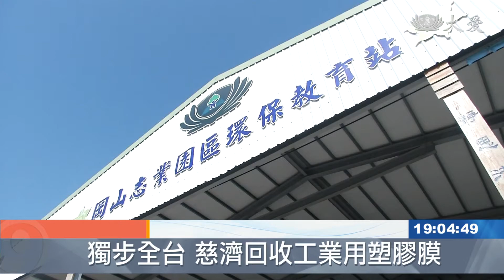獨步全台！慈濟回收「工業用塑膠膜」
環保署預計最快將再在六月底，在賣場示範塑膠膜、塑膠袋分流回收。而慈濟環保志工早在十年前，就開始到各社區回收一般的塑膠袋。由於政府單位還沒有正式塑膠袋塑膠膜的回收機制，六年前高雄岡山志業園區更因為鄰近工業區，直到目前為止，仍獨步全台回收工業膜。

PE材質的工業膜又黏又緊，政府還沒回收，慈濟岡山志業園區已經回收六年了，幸好有環保志工的手勁跟智慧，還要依照淨度分類，賦予新生命

環保志工 王陳月娥：「我們曾經硬拉 這個手都受傷過，所以我們現在知道不能硬拉，所以要非常柔和 要慢慢，拉不開 就用剪刀剪掉 就這樣。」

環保志工 許瓊珠：「髒的可以洗一洗 再去做，可以製造顆粒，有(分)比較白 比較黑，這個大白它做起來 顆粒比較白。」

塑膠再製造廠商 李金誠：「因為我們事先都有分類，慈濟志工已經把等級分類出來，所以說 回收再造出來的環保粒，它的等級都是一樣。」

六年來慈濟岡山志業園區，每月可回收工業膜約0.6公噸，

不只工業膜，包含了塑膠袋和水果套袋，更率先在10年前開始回收。

慈濟志工 張玉梅：「10多年前 我們就有在這裡量血壓，他們有在看大愛台，他們了解這個(塑膠袋)，汙染大地是不好的，所以他們都願意做。」

志工深入社區市場回收各式塑膠袋，以慈濟高雄三十八個環保站為例，志工累積的分類經驗，每月塑膠袋、塑膠膜可回收六到七十公噸，大大減輕環境汙染。

慈濟所回收的塑膠袋和工業膜，經妥善處理還能有五次再生循環，讓資源徹底利用。

高雄綜合報導